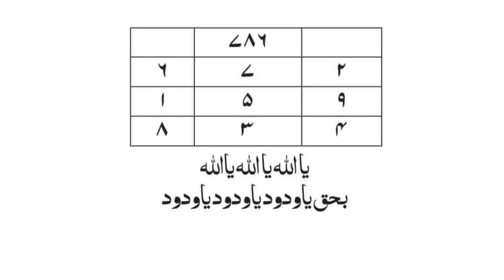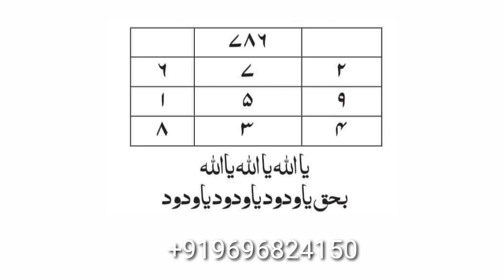Is Amal se apka piyar apki Muhabbat kesi aur ki nhi blki sirf aur sirf ap hi ki rahegi